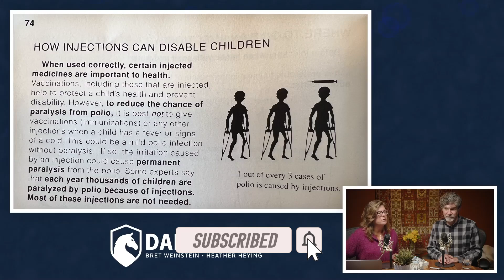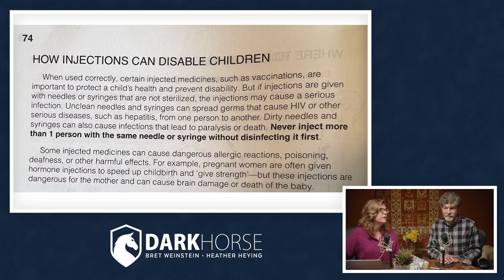1 in 3 polio infections caused by an injection (from Livestream #177)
How injections can disable children

Clip taken from DarkHorse Podcast Livestream Q&A #177 (originally streamed live on RUMBLE Jun 10, 2023):